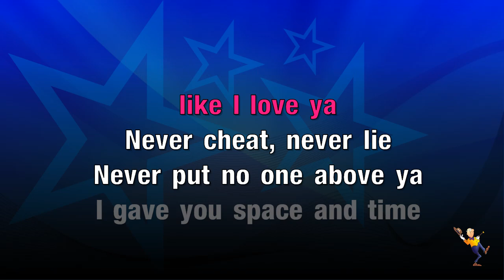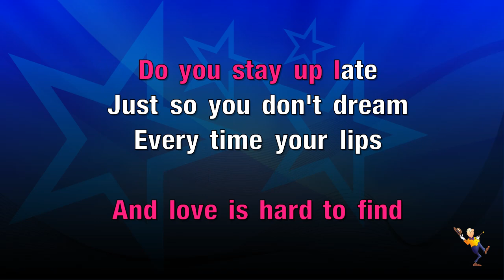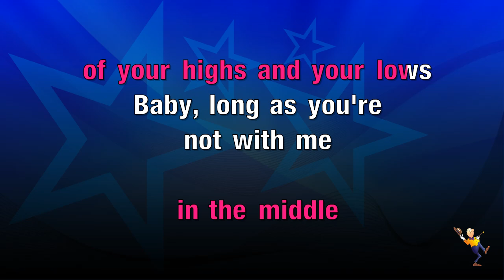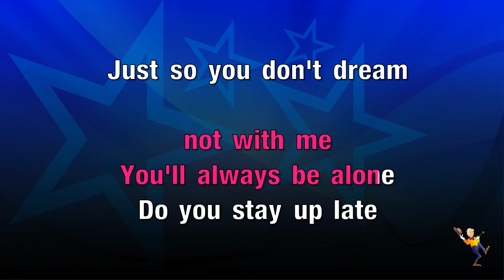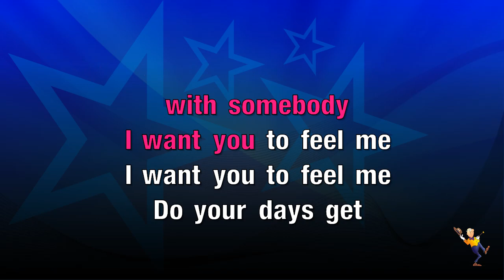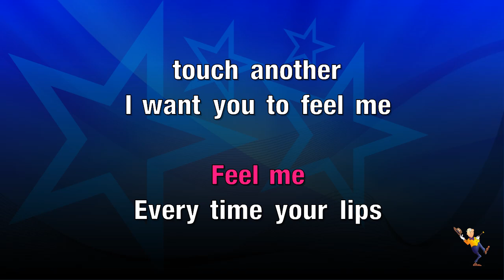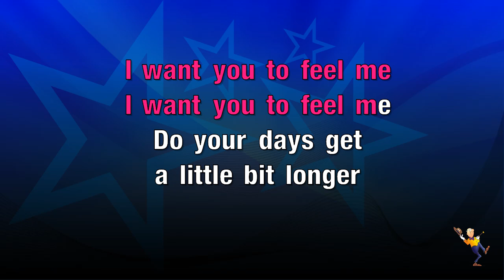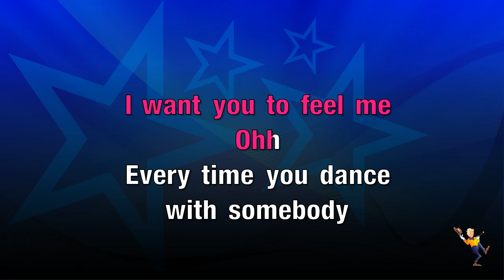Feel Me - Selena Gomez (KARAOKE)